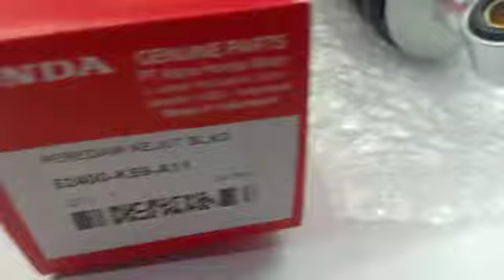108. Shock Beaker Vario 150 52400-K59-A11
Link Bulakapak 108. Shock Beaker Vario 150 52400-K59-A11